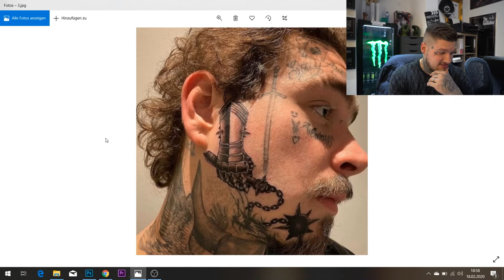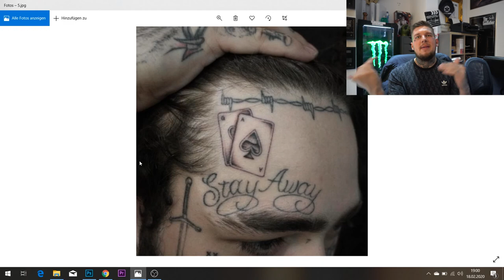Post Melone s Gesichts Tattoos /Mein Fazit